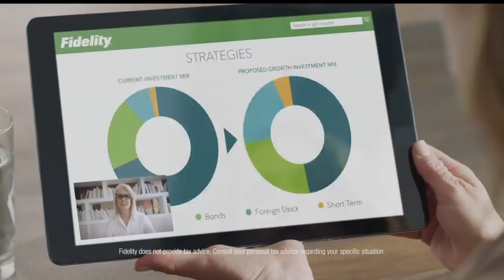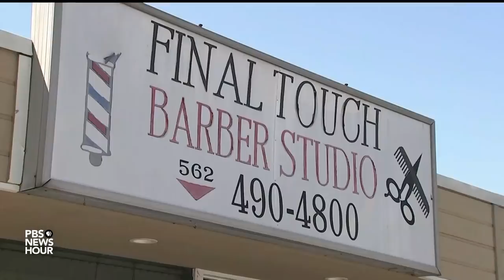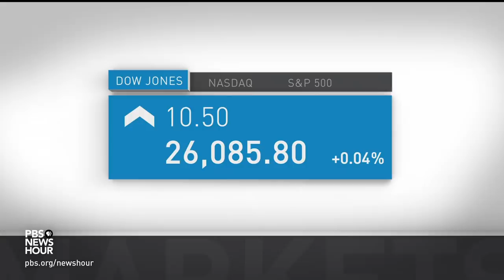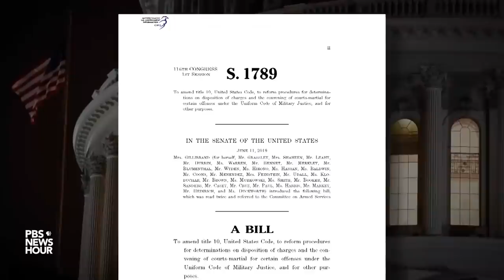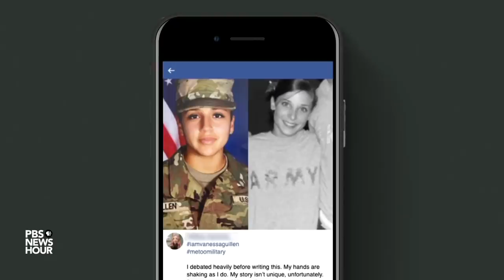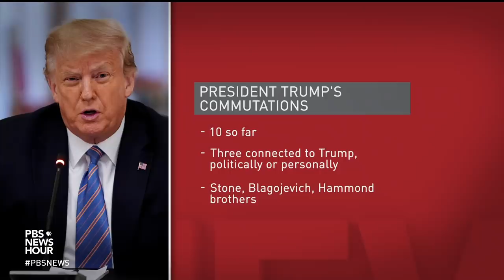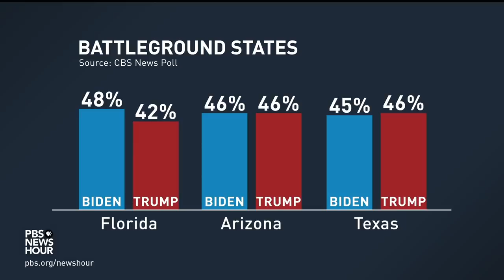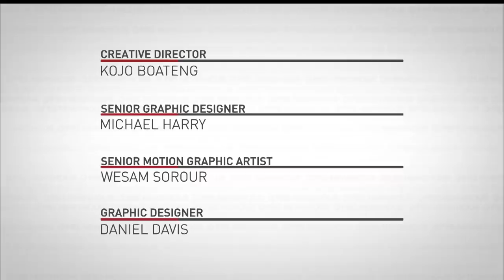PBS NewsHour full episode, July 13, 2020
Monday on the NewsHour, the coronavirus continues to spread across much of the U.S., forcing some states to implement new restrictions. Plus: The debate over reopening schools this fall, a Virginia mayor on managing the pandemic, what the murder of Vanessa Guillén says about the U.S. military, Trump commutes the jail sentence of Roger Stone and political analysis with Amy Walter and Tamara Keith.